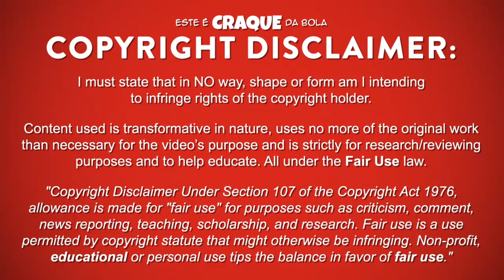XANDE SILVA ● West Ham ● Goals & Skills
XANDE SILVA – WEST HAM UNITED FOOTBAL CLUB

Xande Silva é um futebolista português que joga na posição de avançado no West Ham.
Este video mostra golos, habilidades, assistencias e muito mais ao serviço do West Ham.

Xande Silva is a portuguese professional footballer who plays as a forward for West Ham.
Video shows goals, assists and best overall play for West Ham.

PASSPORT
Name: Xande Silva
Nationality: Portugal
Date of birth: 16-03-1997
Country of birth: Portugal (Lisboa)
Position: Forward
Height: 177 cm
Weight: 68 kg
Club: West Ham

SEASON & TEAM
2018/2019 - West Ham / West Ham U23 / West Ham U21
2017/2018 – Vit. Guimarães / Vit. Guimarães B
2016/2017 - Vit. Guimarães / Vit. Guimarães B
2015/2016 - Vit. Guimarães / Vit. Guimarães B / Vit. Guimarães U19
2014/2015 - Vit. Guimarães / Vit. Guimarães B / Vit. Guimarães U19
2013/2014 – Sporting CP U17
2012/2013 - Sporting CP U16